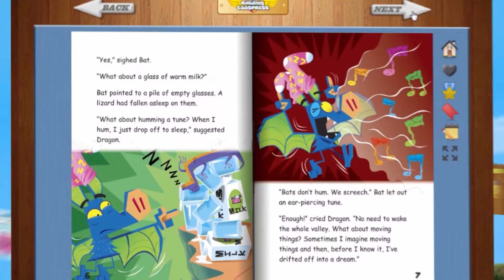Reading Eggs - EduTech de Centroamérica